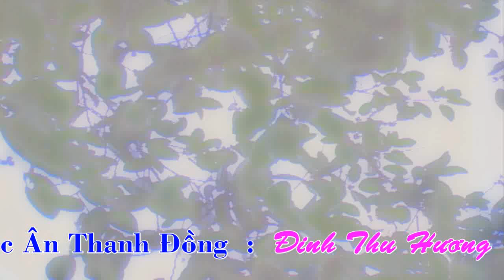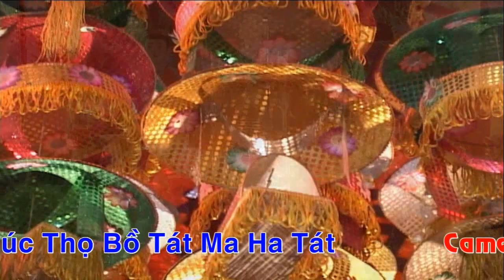Mộc Ân Thanh Đồng : Đinh Thu Hương Hầu Giá Chầu Thủ Đền ( Thánh Thoải ) Ngày 12/6